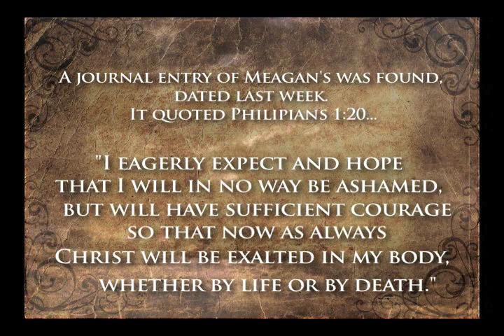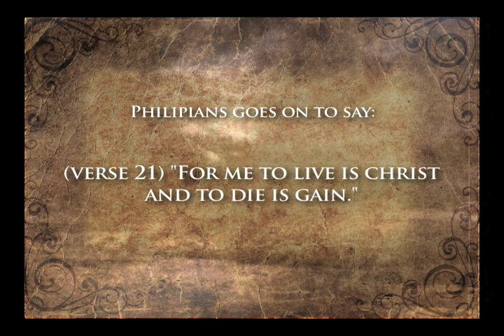Meagan Ahlstrom Tribute video